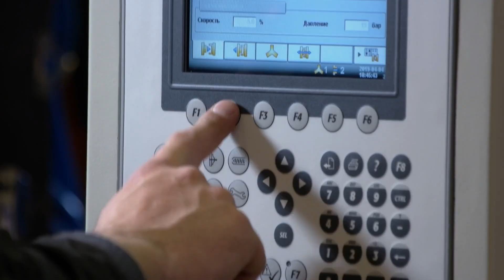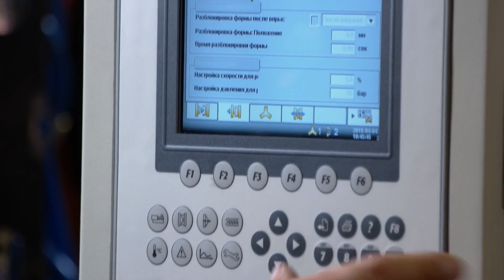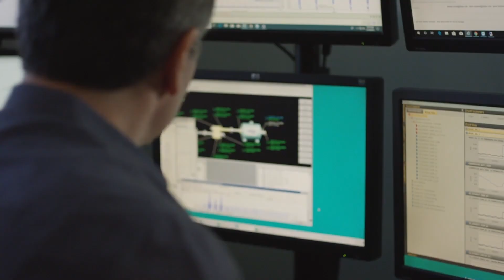Bently Nevada + Augury: First look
System 1 integrated asset performance management powered by Augury's machine health enables operations to see all assets in a single view, now cloud-enabled and with the power of predictive analytics through ML and AI.